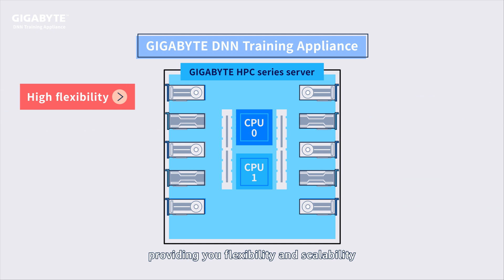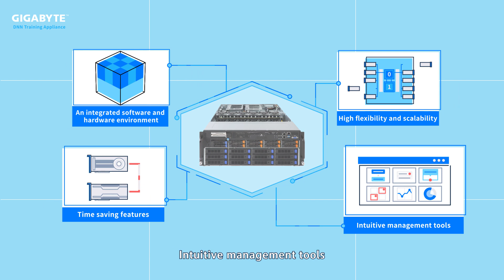GIGABYTE DNN Training Appliance